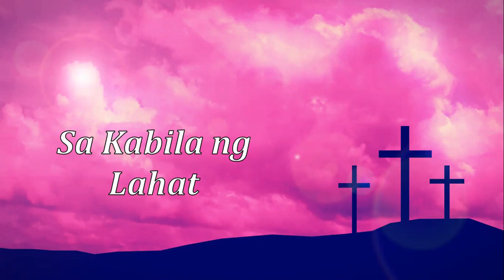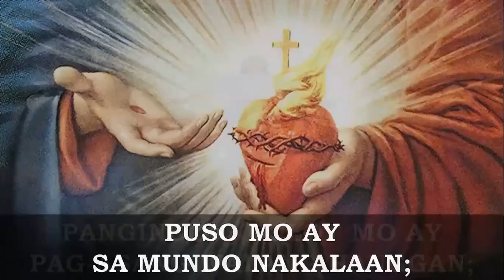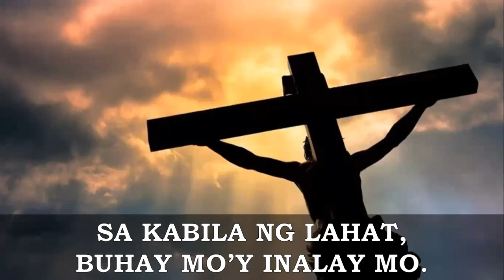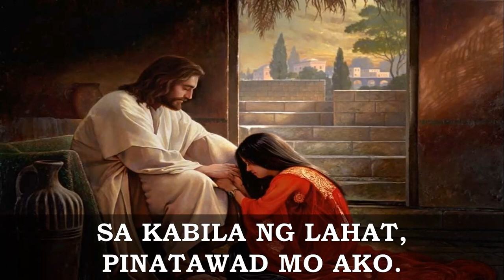Sa Kabila ng Lahat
This liturgical song was written and composed by J Nez Marcelo. It is an appropriate Communion song during the Lenten Season. It can also be a Communion song in Ordinary Time on days wherein the Readings focus on the theme of mercy and forgiveness. This can also be a Reflection song during Penitential Rites, to help penitents understand the importance of the Sacrament of Confession. Rendering this song is a cantor that serves in the Masses at the Chapel of the Sacred Heart of Jesus in Power Plant Mall, Makati. Credits to the Rockwell Chapel Youtube channel for the original video of the whole Mass.

“But now we must celebrate and rejoice, because your brother was dead and has come to life again; he was lost and has been found.” (Luke 15:32)